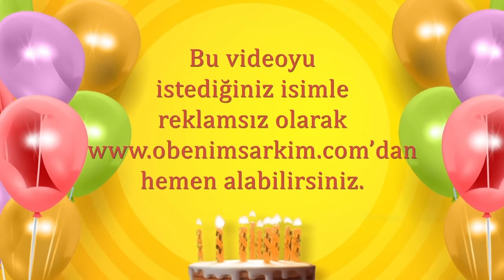İyi ki doğdun EMRAH- İsme Özel Doğum Günü Şarkısı (FULL VERSİYON)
İYİ Kİ VARSIN İYİ Kİ DOĞDUN EMRAH

DOĞUM GÜNÜN KUTLU OLSUN EMRAH
YENİ YAŞIN MUTLU OLSUN EMRAH
BİR DİLEK TUT GERÇEK OLSUN EMRAH